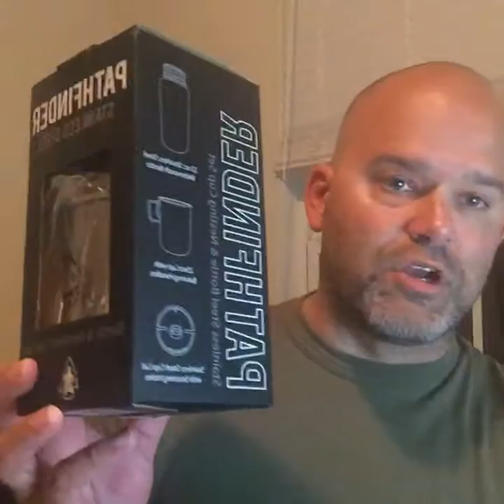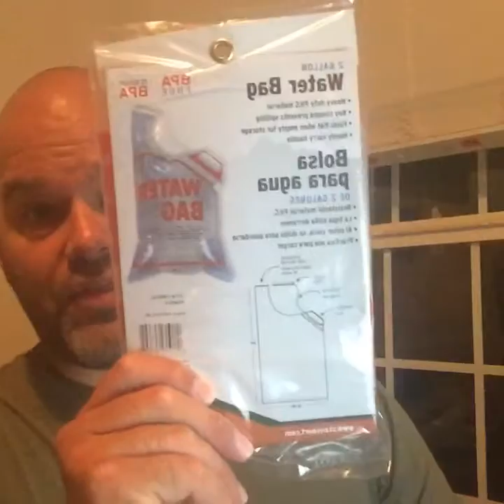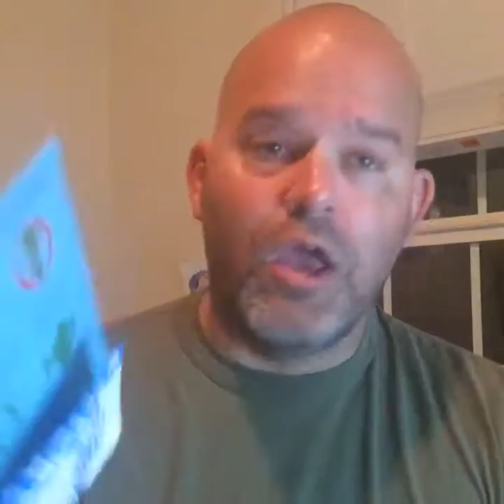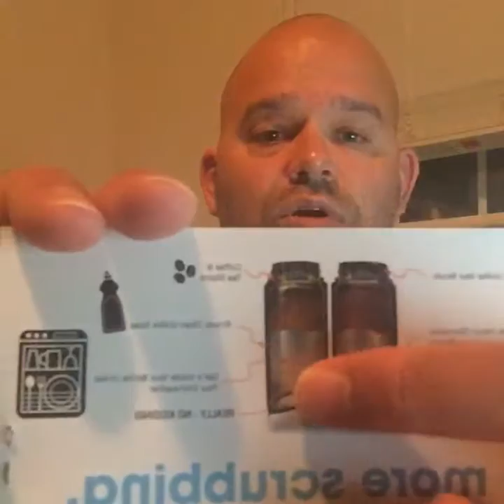The Falcon Fly By Sept 11th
September Battle Box Review
FBS Kydex Product Review - New Slim Line Banger Pouches